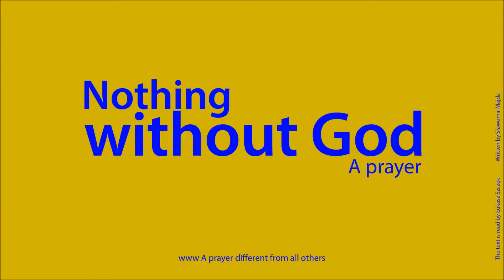Nothing without God. A prayer.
I understand that I, a man created from earthly matter by God, cannot achieve anything without God in my heart.
I express my acceptance of everything bright, good, pure and safe that God wants to do for me and for my Soul.
I understand, that my own Soul created by God, cannot achieve anything without God.